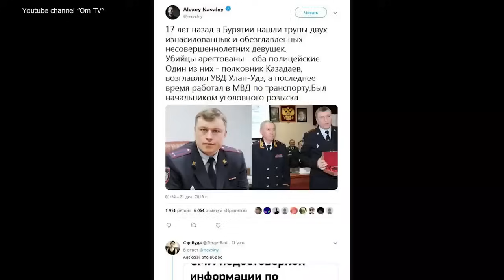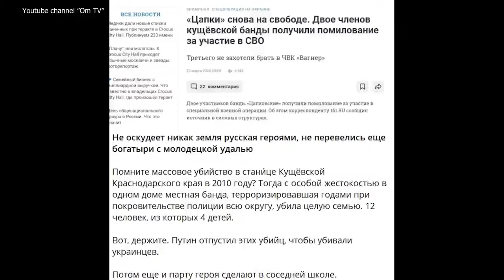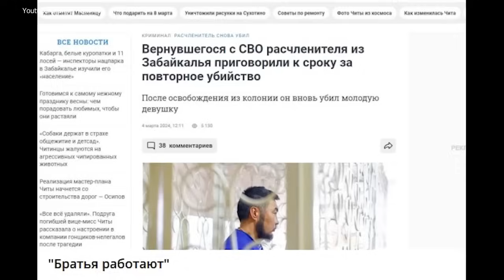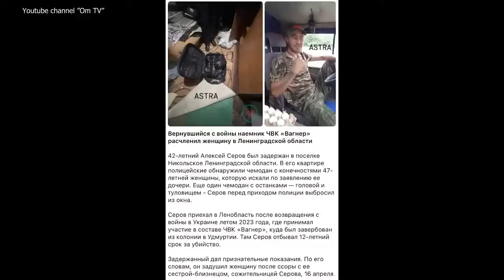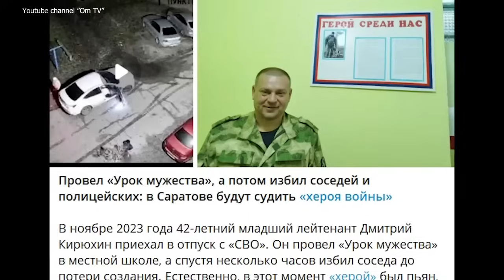Новая элита россии? Кого путин помиловал и благословил на новые "подвиги"